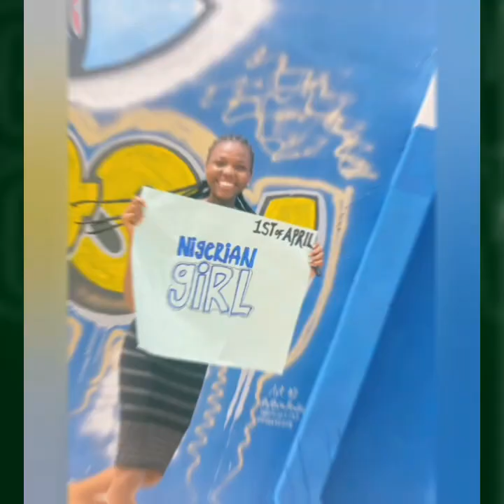NIGERIAN GIRL by JOEL (cover video) by Mimi